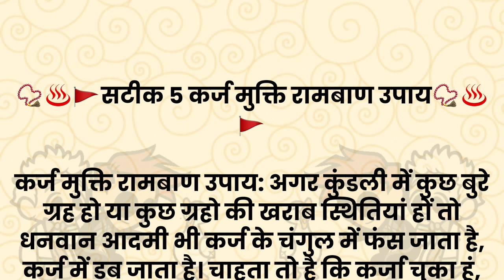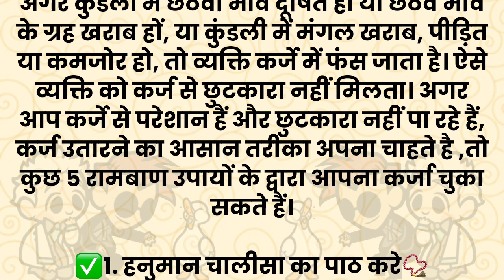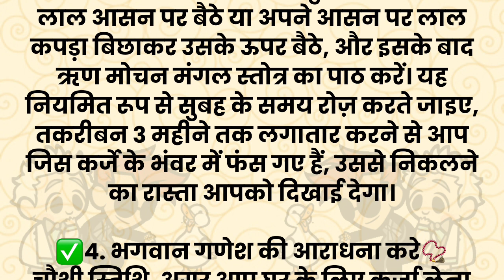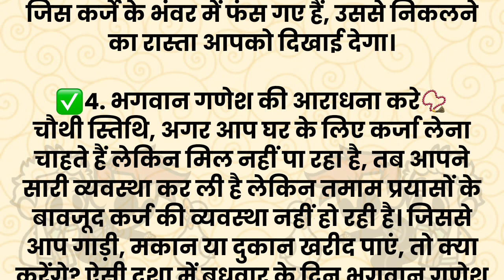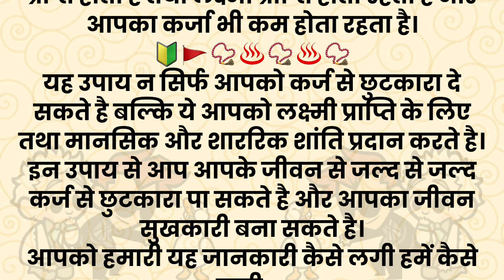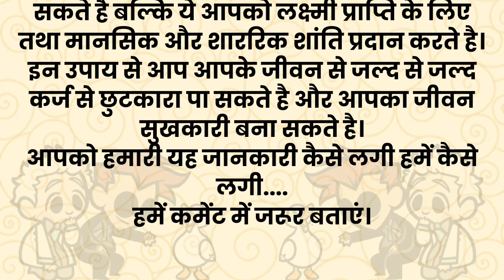हनुमान जी के कर्ज मुक्ति के पांच रामबाण उपाय | यह उपाय कर्ज मुक्त हो जाएं | कर्ज मुक्ति कैसे हों 📿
अगर कुंडली में कुछ बुरे ग्रह हो या कुछ ग्रहो की खराब स्थितियां हों तो धनवान आदमी भी कर्ज के चंगुल में फंस जाता है, कर्ज में डूब जाता है। चाहता तो है कि कर्जा चुका हूं, लेकिन पैसे की व्यवस्था नहीं हो पाती, और कर्ज इस कदर बढ़ता चला जाता है कि कभी-कभी आदमी के आत्महत्या करने की नौबत आ जाती है। आज हम बात करेंगे कुछ ऐसे उपायों की जिनसे आप आसानी से कर्ज उतार पाएंगे।